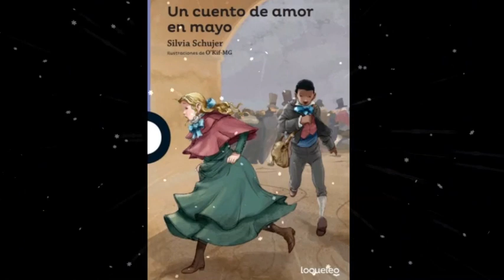UN CUENTO DE AMOR EN MAYO - Capítulo 15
Narración con fines educativos del capítulo 15 de la novela "Un cuento de amor en mayo" de Silvia Schujer.